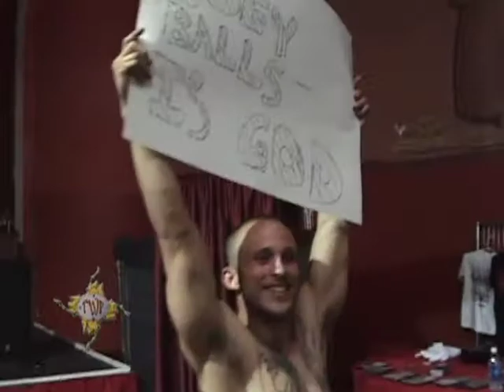Classic TWF - Tower of Power Action Hour Episode 530